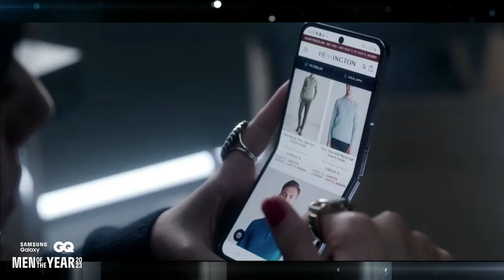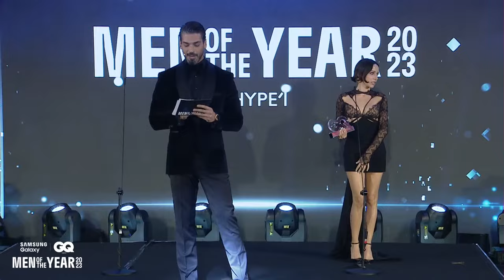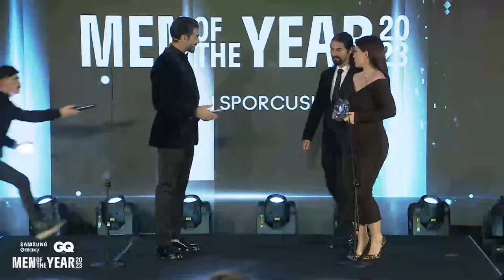GQ Türkiye Men of The Year 2023 Ödül Töreni